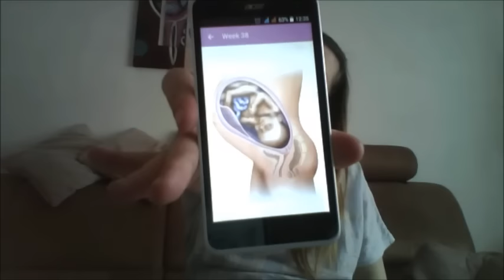Těhotenský deník za 8. a 9. měsíc (38+5)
Poslední těhotenský deník :)

MOJE STRÁNKY:
Určitě se ptejte, pište mi, na ASKu a instagramu mě sledujte :) :

NEJČASTĚJŠÍ OTÁZKY:
1. Kolik mi je? 18 (*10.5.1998)
2. Kolik je Denny? 1 (*2.5.2015) = NEJEZDÍM NA NÍ !!!
3. Co je Denny za plemeno? Norik x AQH
4. Kolik Denny stála? 20 000,-
5. Odkud mám Denny? Westernový ranč Podolí u Klatov
6. Jak dlouho mám Denny? 1 rok (od 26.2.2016)
Ostatní otázky zodpovídám v askových videích.